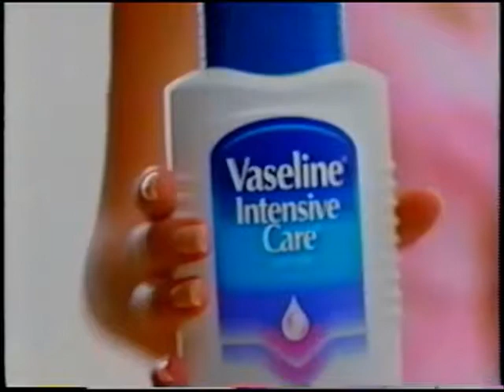Vaseline - Intensive Care Lotion Commercial (2002)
Aired On: CBS | WCCO-TV 4 | CBS Sunday Movie: The Fugitive | 2/17/02
Captured and Edited Using: RCA VR651HF VCR | AVerMedia H826-HK | VirtualDub and Windows Movie Maker